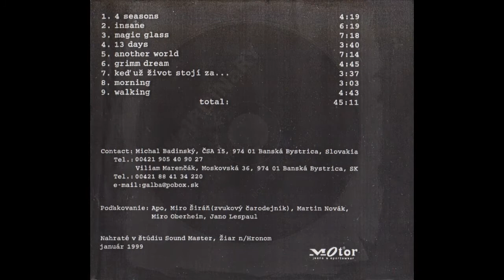WeiRDiNaRY - Grimm dream (Not good enough 1998)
Demonahrávku "Not good enough" sme nahrali v štúdiu SOUND MASTER v Žiari nad Hronom v roku 1998. V tom istom čase a v tom istom štúdiu vznikali albumy Petra Lipu (Čierny Peter) a Andreja Šebana (Bezvetrie). Cítili sme sa celkom blízko toho diania. Ale neboli sme...

Viliam Marenčák - gitara, spev
Lucia Šusteková - spev
Michal Badinský - gitara
Peter Vagner - basová gitara
Juraj Haško - klávesy
Branko Galba - dychové nástroje, spev
Hollub - bicie